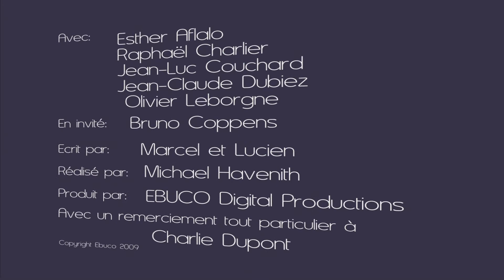TMFB (Enfariné) - ebuco Digital Productions